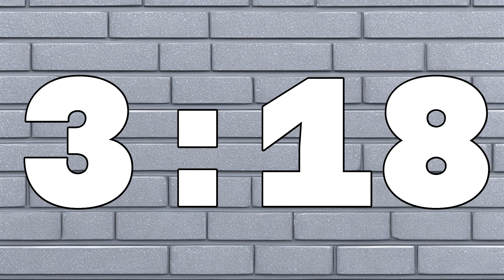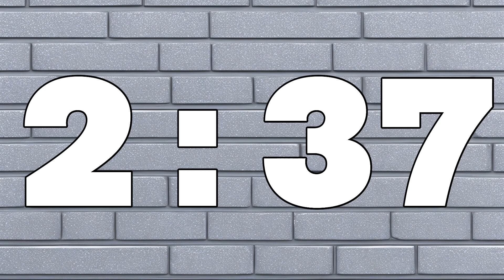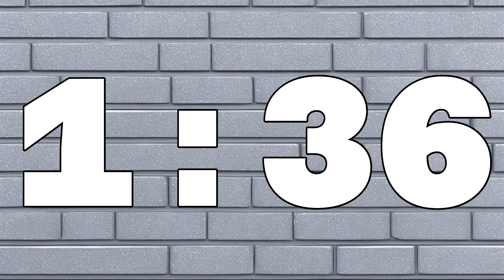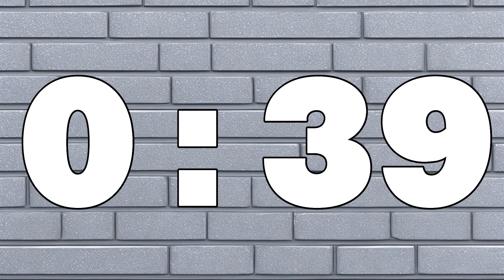5:00 White Brick Countdown Timer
Not quite grunge, but it&#039;s close. Take a look at this 5 minutes countdown timer video. If 5:00 isn&#039;t the right length for you, there&#039;s a link below where you can customize it to almost any length.